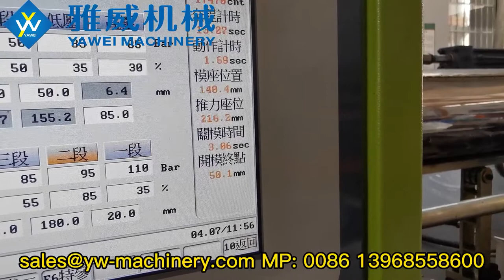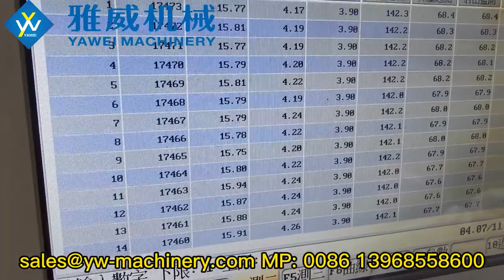PCO1881 13g 32-cavity Preform Mould from Yawei Machinery